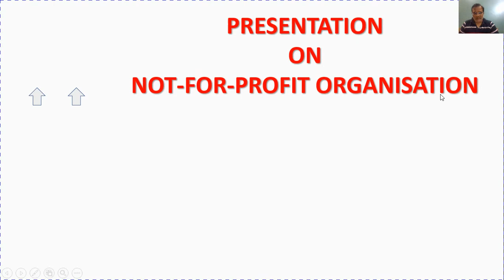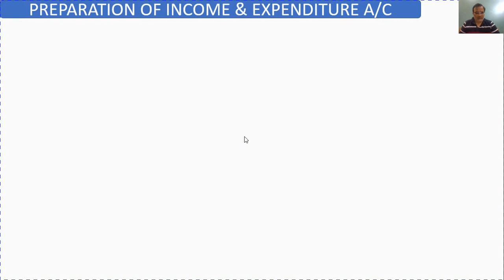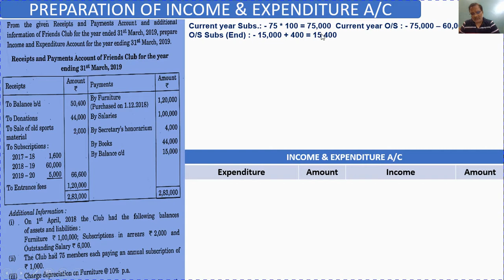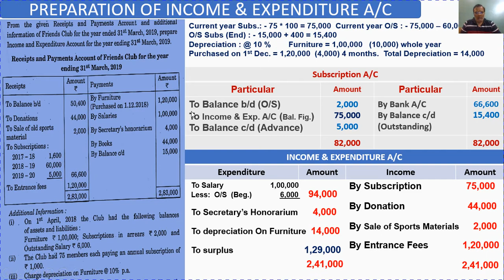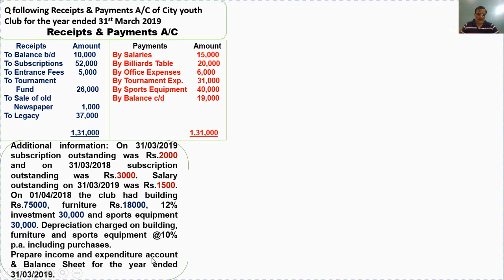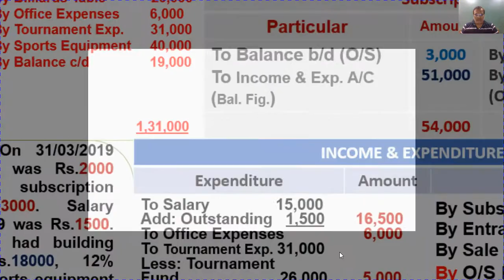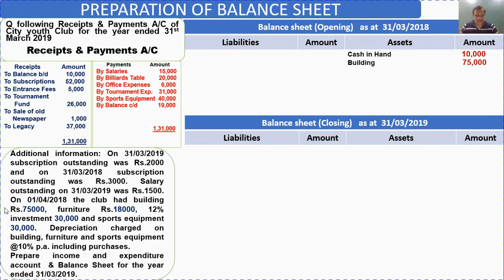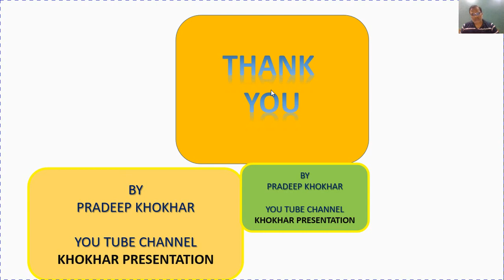Income and Expenditure Account and Balance Sheet (NPO) Part 2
"इस वीडियो को देख डाला तो NPO को घोलकर पी डाला"। 6 marks बिल्कुल confirm आएंगे।
Hello students as per our promise I am here with my 2nd video on preparation of Income & Expenditure A/C and Balance Sheet. Now I can assure you that you will definitely able to attempt any question on the chapter NPO. अब इस chapter के presentation की सारी video upload हो गयी है तो मैं मानता हूँ कि आप सब 10 marks के chapter में पूरे 10 marks पा लेंगे।
आप सब से एक suggestion चाहिए मुझे ये जरूर बताएं कि दोनों types में से आपको किस type से question आसानी से समझ आया जिससे मैं आने वाले important topic Partnership और company में उसी method का use कर सकूं और आपको आसानी से content clearकर सकूँ।
तो आप सब comment में जरूर ये बताना की कौन सा typeज्यादा easy है समझने में। आपके comment का मुझे इंतज़ार रहेगा।

# Your valuable comments are very helpful for me to go ahead, So do comments about the best video.

also not to forgot to your friends.